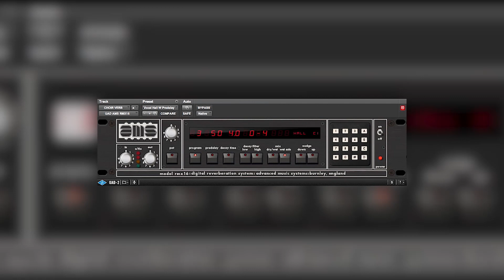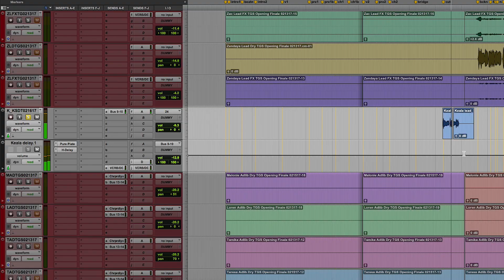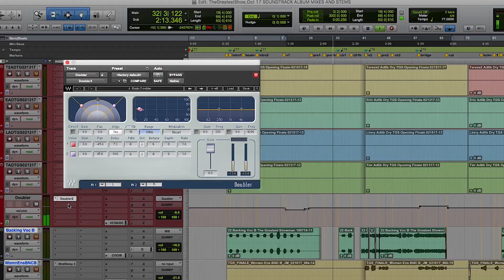Greg Wells mixing "The Greatest Show" from The Greatest Showman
Join producer Greg Wells as he presents his session for the opening scene of the Oscar nominated blockbuster, The Greatest Showman.

In this production tutorial, Wells explains the incredible story behind the film and its musical production. He also reveals some tricks for mixing vocals and gluing dense arrangements together through parallel and mix bus compression.

Become a MWTM pro member and gain access to 500+ interviews and more than 200 hours hands-on production, mixing, recording and mastering tutorials. Access exclusive webinar sessions, free plugins and special deals from your favorite plugin manufacturers.